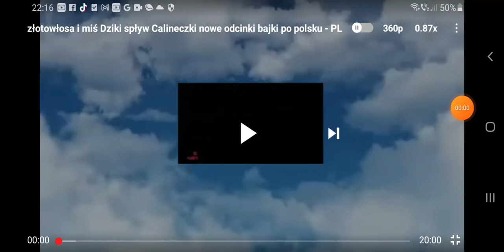Goldie Bear Theme Song Polish